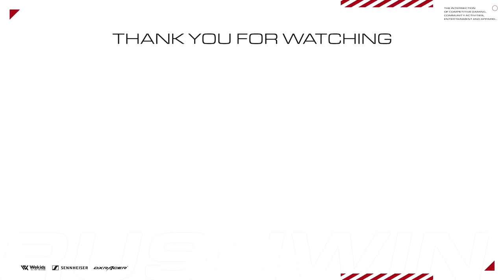【CoD:Warzone】24キル9070ダメージの試合を解説！キルを稼ぐポイント。